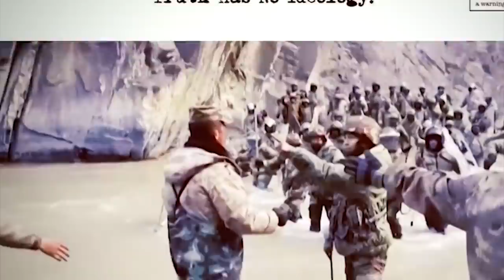pynpaw ka klaxon ia ka report ba iap ki shipai china haduh 38 ngut ha ka jingiakhun bad ka india